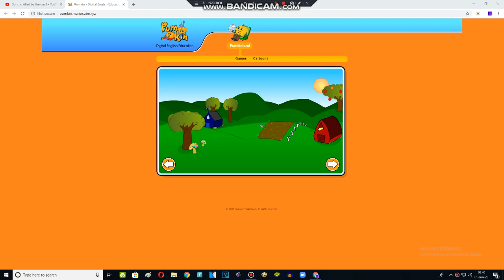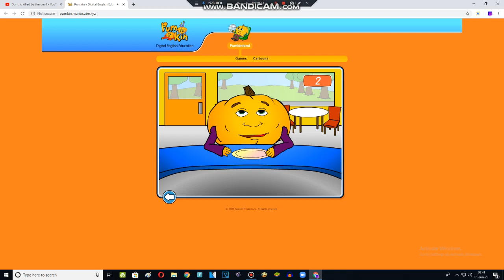Losing Hungry Pumpkin (REMAKE)